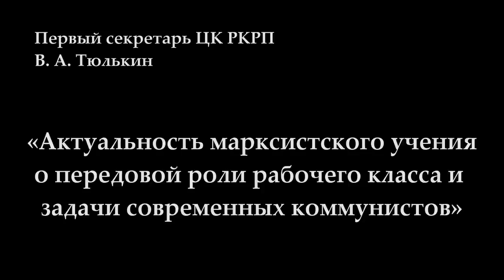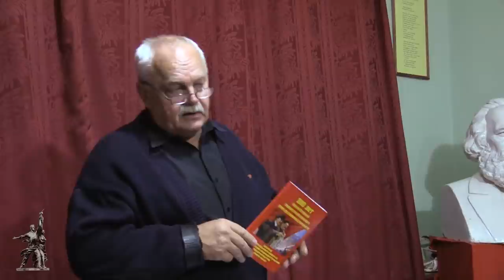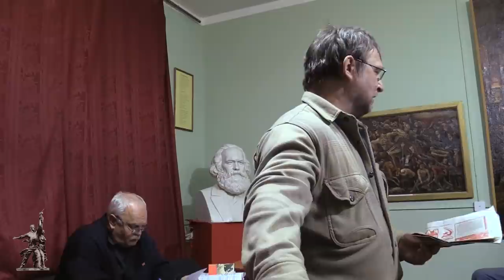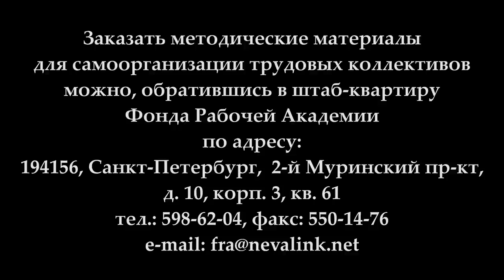«Актуальность марксистского учения о передовой роли рабочего класса и задачи современных коммунистов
Первый секретарь ЦК РКРП Виктор Аркадьевич Тюлькин. «Актуальность марксистского учения о передовой роли рабочего класса и задачи современных коммунистов». 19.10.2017

Веб-сайт

Желающие помочь Фонду Рабочей Академии могут перечислить пожертвования на карту Сбербанка:
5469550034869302